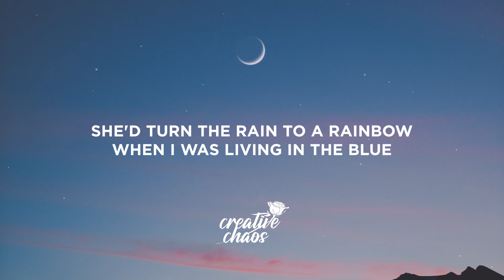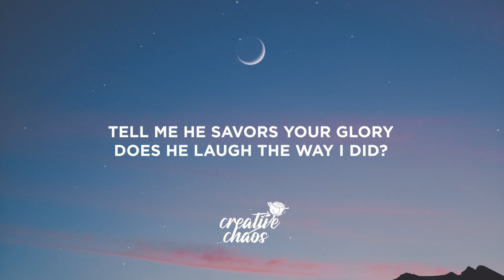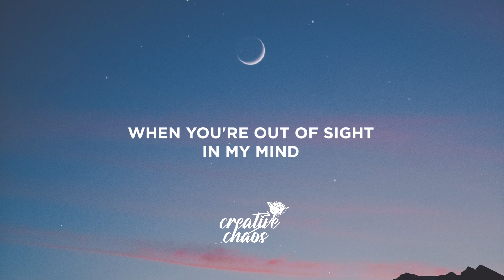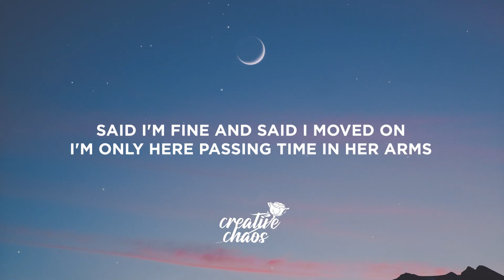Joji - Glimpse of Us (Lyrics)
[Bridge]
Ooh
Ooh-ooh-ooh
Ooh
Ooh-ooh-ooh